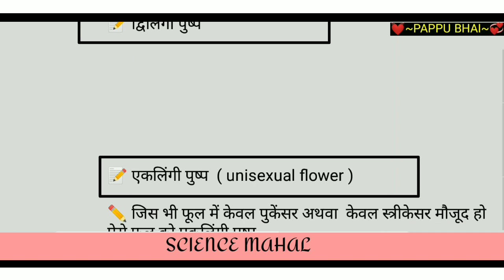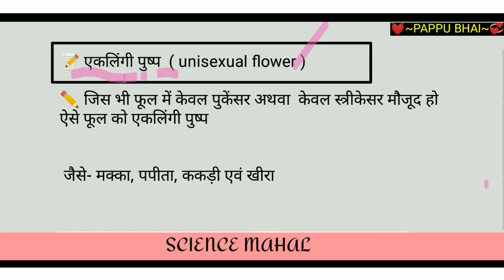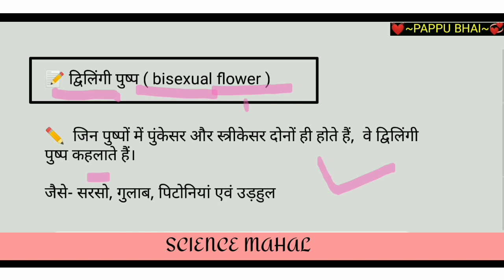एकलिंगी पुष्प aur द्विलिंगी पुष्प kise kahate hain || एकलिंगी पुष्प अथवा द्विलिंगी पुष्प में अंतर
एकलिंगी पुष्प aur द्विलिंगी पुष्प kise kahate hain || एकलिंगी पुष्प अथवा द्विलिंगी पुष्प में अंतर ||pappu bhai